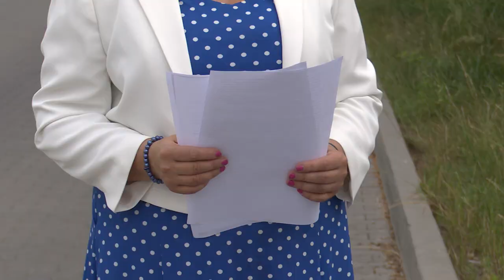Nie wszystkim po drodze z drogą 27.06.2024